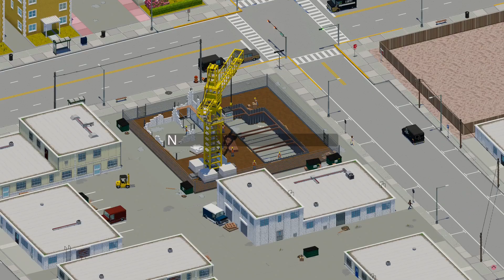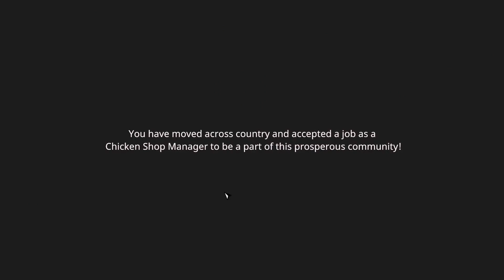Business Management Sim With A Breaking Bad Twist - Definitely Not Fried Chicken - #01 - GamePlay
Definitely Not Fried Chicken is a business management sim with a Twist! Grow your drugs trade through legitimate fronts by managing both sides of the business. Acquire new "businesses", meet new clientele, Develop more potent narcotics, make lots of money and leave a city in ruin!

PC System:
64GB DDR4 Ram
1TB NVME SSD